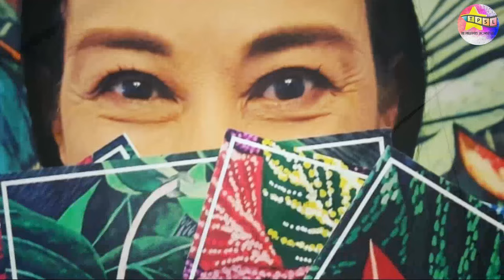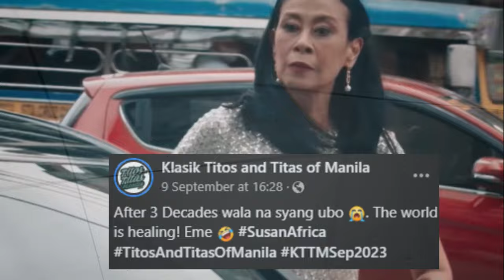Susan Africa's Showbiz Success and Personal Life Story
Sa likod ng mga malilinaw na kamera at magarang entablado, may mga bituin sa showbiz na hindi lamang nakilala sa kanilang kagandahan o kahusayan sa pag-arte kundi pati na rin sa kanilang dedikasyon sa sining ng pag-arte. Isa sa mga bituin na ito ay ang 64 years old veteran film, television and theatre actress na si Susan Africa na nagpamalas ng kanyang husay at talento sa larangan ng showbiz.